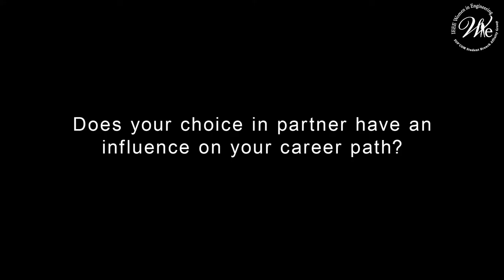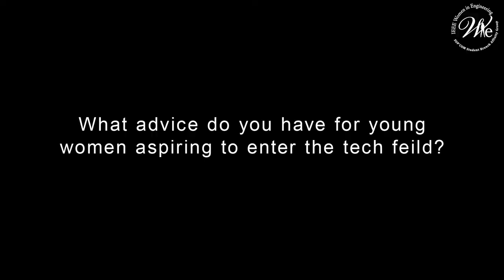Open Minds Project: Interview with Non-Profit Founder Yousra Magouri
Yousra Magouri is a leading voice for women’s empowerment, a natural connector, and a proud mother of two. Learn more in this video.